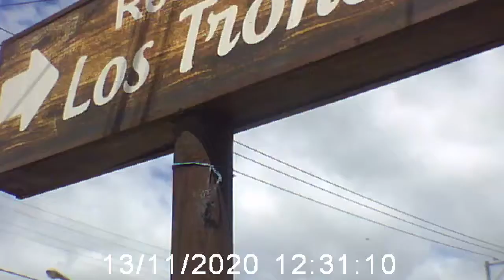20201113 2 RUTEANDO EL VIERNES HACIA LLICO Y ALRREDEDORES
De Arauco a Llico.